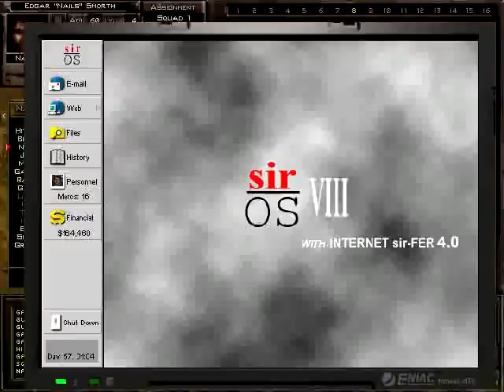Let's Play auf Deutsch - Jagged Alliance 2 (Win) Teil 59